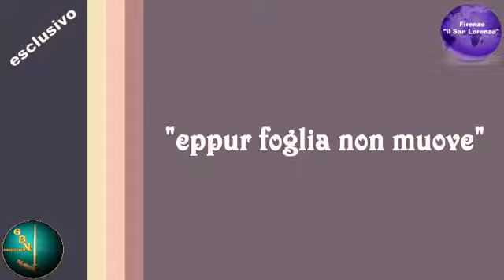Le intercettazioni su Renzi per cui le Iene si sono rifiutate di fare lo scoop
Le intercettazioni su Renzi che provano come questa famiglia sia mafiosa , delinquente, e non so trovare altri epiteti ..., e  le Iene che fanno??Indagano su una carriola e un frigorifero del padre di Di Maio